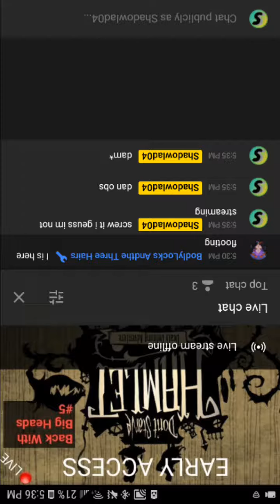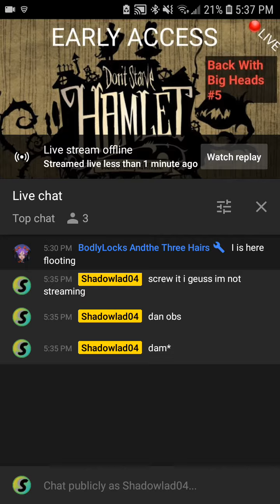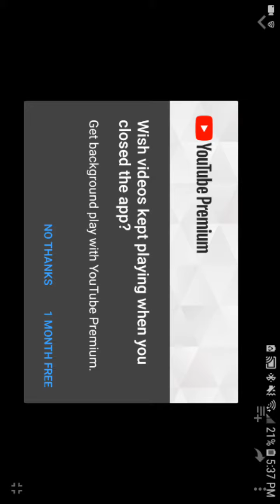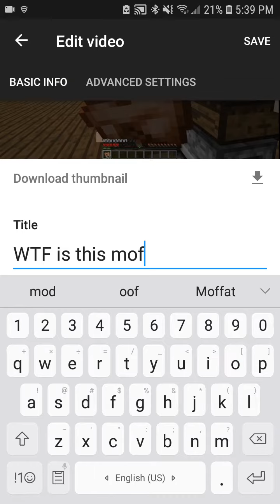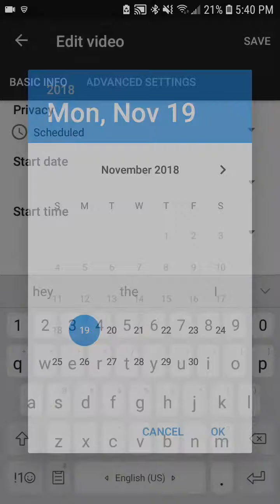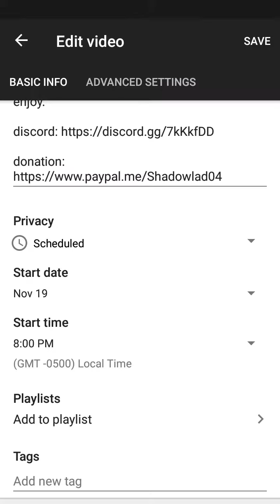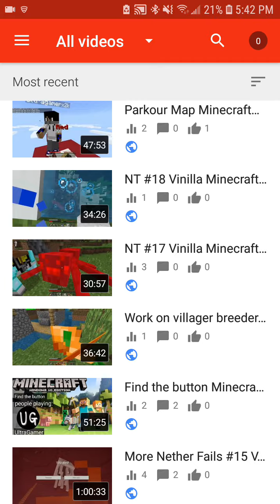OBS makes me not stream today sorry